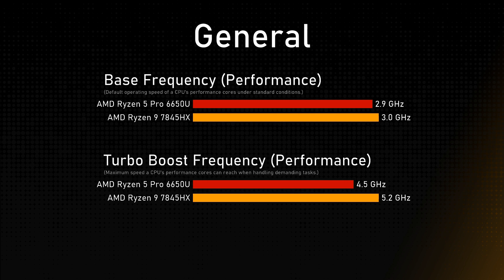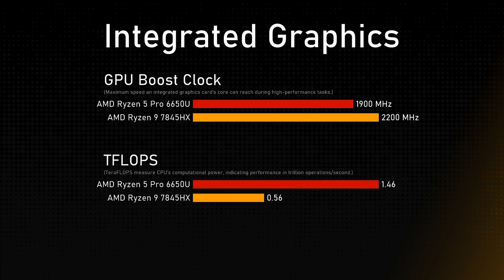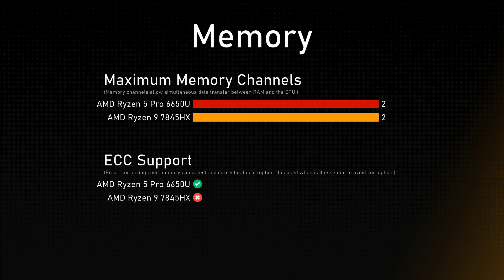AMD Ryzen 5 Pro 6650U vs AMD Ryzen 9 7845HX Comparison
This video is a processor comparison based on their different features and performance factors between AMD Ryzen 5 Pro 6650U and AMD Ryzen 9 7845HX. Intention of this video is to help choose right processor for you.

Timestamps:
Cinebench R23 - 0:00:00
Geekbench 6 - 0:00:12
General - 0:00:24
Integrated Graphics - 0:01:24
Memory - 0:01:48